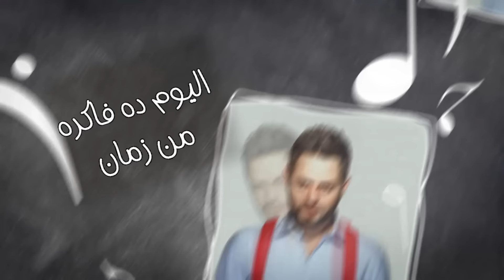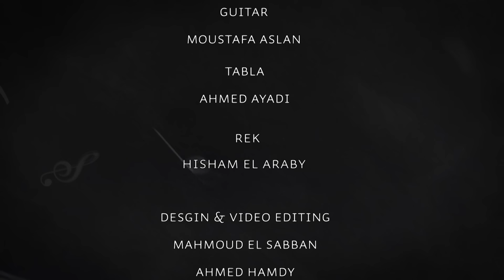Nader Nour - Oghnya | نادر نور - أغنية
Lyrics: Ahmed Alaa El Deen
Composed By: Nader Nour
Arranged  By: Mohamed Shafik
Mix: Maher salah
Master: Mohamed Sakr
Guitar: Moustafa Aslan
Tabla: Ahmed Ayadi
Rek: Hesham El Araby

الكلمات:
انا كل ما اسمع أغنية وتعجبني افتكرك وباحب الفيلم اللي حكايته فيها مني و منك
انا كل ما اسمع أغنية وتعجبني افتكرك بقى عندي الحب حبيبتي خلاص مكتوب على اسمك
لو عملوا مسابقة اكيد انا هبقا اكتر واحد يوم حبك مستبعد حد يكون عشقك اكتر ما انا عشقتك
في صورة لينا من زمان انا وانتي خدناها في مكان  اليوم ده فاكره من زمان ومغابش عن عيني
الحب ميجيش بالكلام ولا بالدروس و لابالعلام انا قولت ازود الاهتمام علشان تحبيني
انا كل ما اسمع أغنية وتعجبني افتكرك وباحب الفيلم اللي حكايته فيها مني ومنك

Call Tone: Mobinil (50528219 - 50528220) Vodafone (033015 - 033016) Etisalat (50919232)